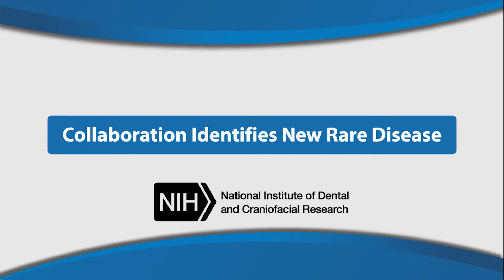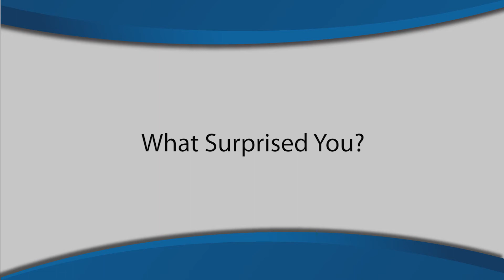NIH Collaboration Identifies New Rare Disease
Achim Werner, NIDCR principal investigator, and David Beck, clinical fellow, NHGRI, discuss how their collaborative research led to discovery of a rare developmental disease that affects the brain and craniofacial skeleton.

0:00 Start
1:53 What Challenges Did You Face?
3:30 What Do You Find Most Rewarding About Your Research?
5:19 What Surprised You?
7:24 How Has NIH's Collaborative Environment Influenced Your Research?